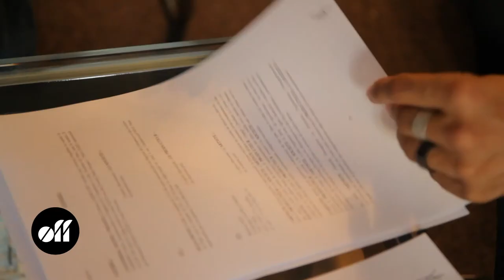Merwan Rim: la signature !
Après des rôles remarqués dans les comédies musicales les 10 commandements, le Roi Soleil et Mozart l'Opéra Rock. Il prépare enfin son album solo! Cette vidéo vous fait partager le moment très important pour lui de sa signature en label.